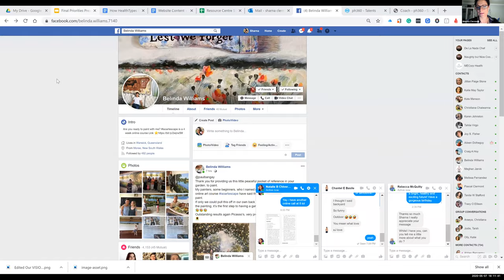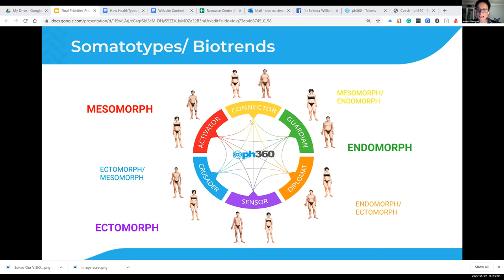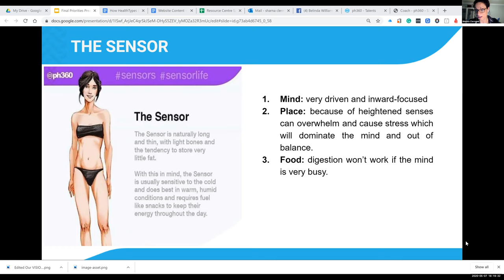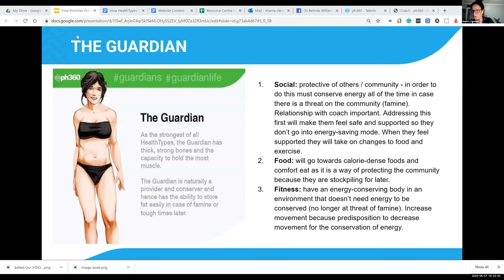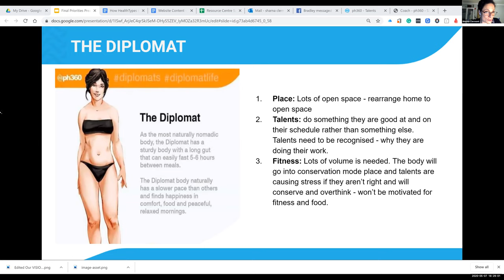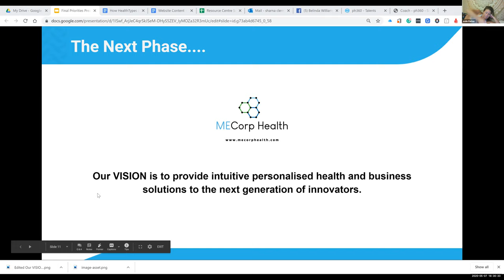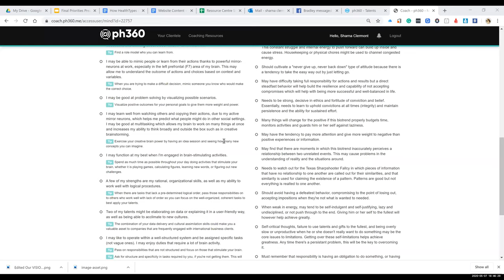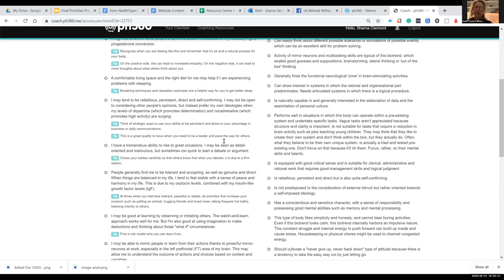Understanding the PRIORITIES and what will have the greatest effects for you as the individual.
@ 8pm Understanding the PRIORITIES and what will have the greatest effects for you as the individual.

Join us for THE FINAL Session of the series…

Understanding that there will be elements or priorities in a specific order that will need to be addressed before we can reach flow. Each Healthtype is different, we will aim to empower you to understand the 80/20 rule for you to assist you through the next few weeks while we get ready for the next phase…

We always reference this to several important points:

What does it mean to "Live your biology?"

How can this help us to get more out of each day?

More out of life?

What are your Priorities and how can you utilise it?

⭐️TIME:

9am and 8pm AEST

⭐️TO PREPARE:

Have a look at your MIND and SOCIAL section of your Shae app and reflect on the statements given.

Are there any that you feel are not in alignment/ don’t make sense for you right now and why?

Please have your phone nearby with the Shae App loaded and ready.

⭐️CALL STRUCTURE:

Discussion on what it means to "Live your Biology" and apply this to your lifestyle now.

Sharing any success stories.

Discussion on ways you can live your biology.

Overcoming any obstacles.

Revised plan.

Open questions.